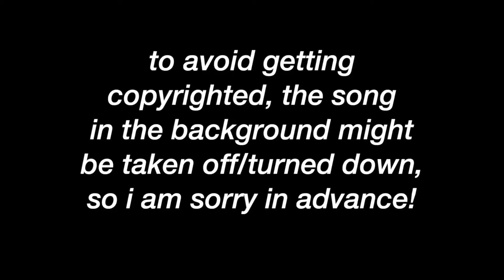my favorite tv show first kisses | part 3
hey guys!! this video is part 3 of my favorite tv show first kisses :) comment your favorites! the ships and their shows/episodes are in the video!
includes (in order):
- Monica and Chandler
- Lewis and Cleo
- Lucas and Peyton
- Scott and Allison
- Buffy and Spike
- Marianne and Connell
- Ola and Lily
- Joe and Norrie
- Anne and Gilbert
- Sam and Grizz
- Jackie and Hyde
- Barney and Robin
- Zoey and Chase
- Ross and Rachel
- Jim and Pam
- Ezra and Aria
- Jess and Rory